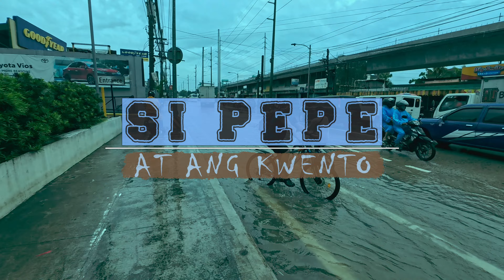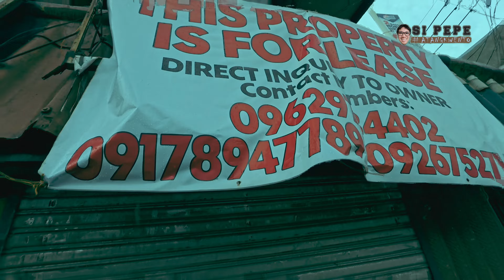NAKAKATAKOT KA ENTENG | DULOT MO AY BAHA SA IBA'T IBANG LUGAR SA METRO MANILA AT CALABARZON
Maraming nahihirapan na sasakyan na lusungin ang baha sa Dalandanan, MacArthur Hiway. Palakasan ng loob.

May ilan ilang mga byahero ang stranded na patawid sa nasabing lugar.

Halos 500-600 meters ang haba ng baha, kung magtutuloy-tuloy ang buhos ng ulan siguradong lulubog and hiway sa Dalandanan, Valenzuela City.

IBAYONG PAG-IINGAT MGA KA-KWENTUHAN.